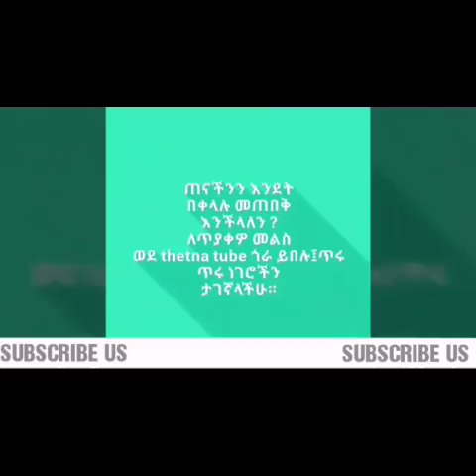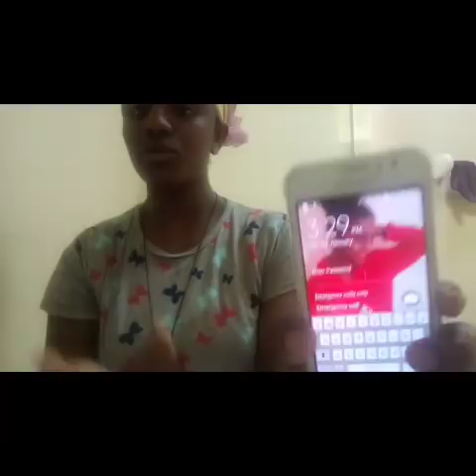እዴት የተጎዳ ፀጉራችን ወደ ነበረበትና ማሣደግ እደይበጣጠሥ ከፍረፎር ማዳን እችላለን በአንድ ሣምት ትልቅ ለውጥ